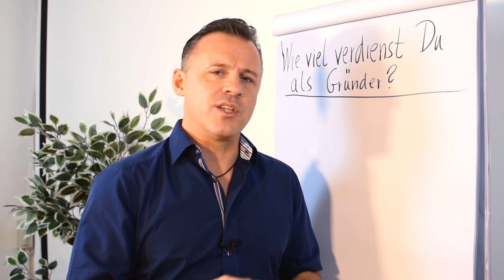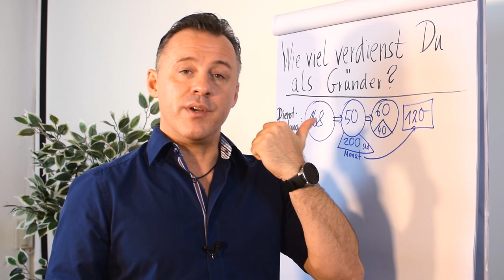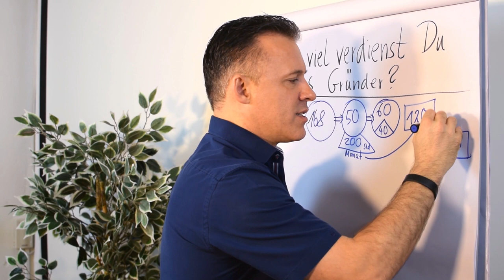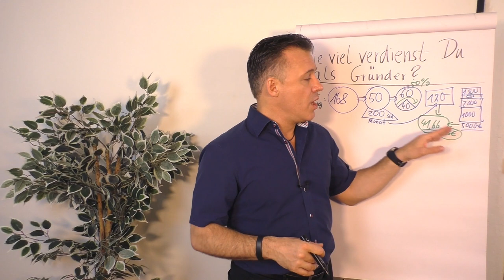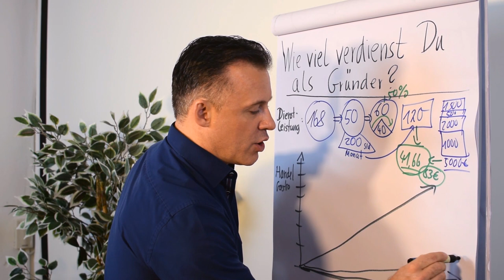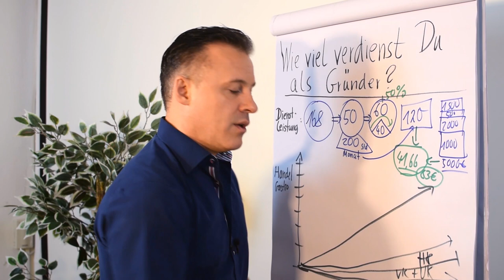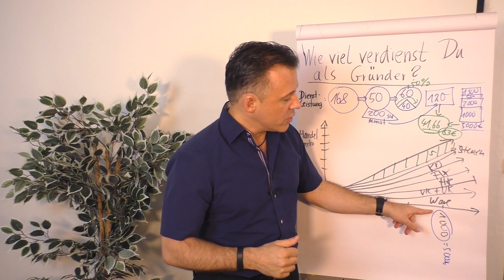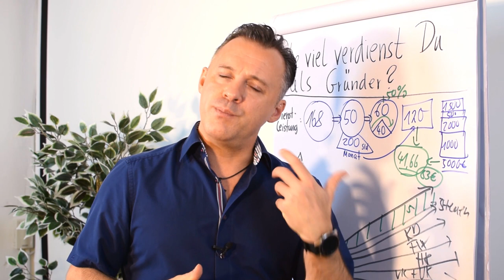Wie viel verdienst du als Gründer?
Daniel Schäfer befasst sich in diesem Clip mit der Frage, wie viel man als Gründer verdient. Dabei geht er auf zwei unterschiedliche Bereiche ein - auf den Verdienst als Dienstleister und als Verkäufer von Erzeugnissen etc.